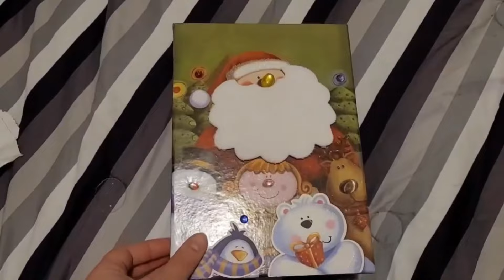#108 Ответы на Ваши вопросы | Наши новости 🤓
Всем привет !
В этом видео я отвечу на часто задаваемые вопросы ,поделюсь нашими новостями за последнее время .

Promo:
Зарегистрировавшись на Airbnb по этой ссылке, Вы получаете скидку $45 CAD на бронирование жилья по всему миру :

Мобильная связь :
Покупай моб.пакет канадского оператора “Public Mobile”,активируй sim карту ,используя мой код P0545O и получай 10$ на счёт в подарок 📱

Интернет /Телевидение/Тел.связь :
Подключай интернет канадского провайдера Can Com,используя мой

Taxi 🚕:
I'm giving you a free ride on the Uber app (up to ₴30). To accept, use code '90hnul' to sign up. Enjoy! Details